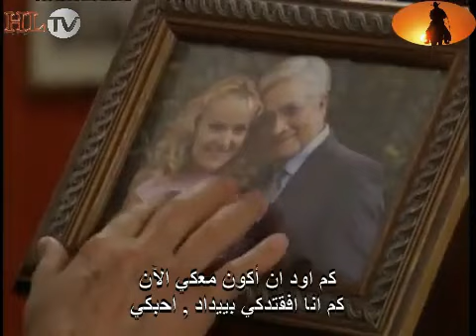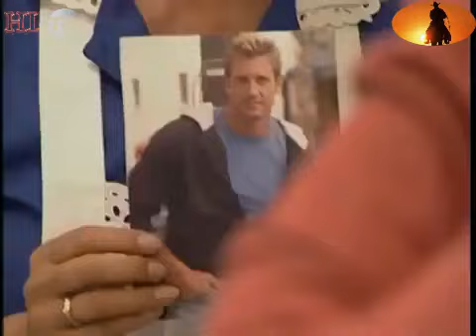مسلسل المرأة الجافة. الحلقة 28 ج 2